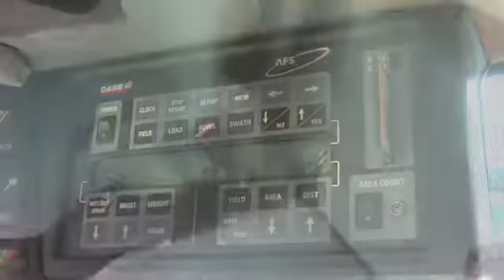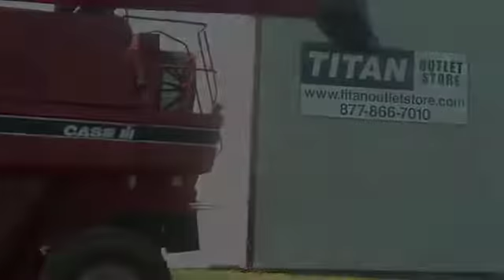Case IH 2388, Engine NEW, AFX rotor, Bin extension Sold on ELS!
SOLD!
For Sale Used 1998 Case IH 2388, Engine NEW, AFX rotor, Bin extension Combine SOLD serial# JJC0198459 stock# 4643441 (BH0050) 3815 hours
45216.00 USD
Titan Outlet Store Highway 59 South Cherokee-Outlet Iowa USA 51012
• Used CIH 2388 combine, Brand New Engine @ 3790 Hrs, 2918 Sep Hrs, 30.5x32 Singles on 30'', 14.9x24 Rears,  120'' Rear Axle, 2 Speed Hydro, No Field Tracker, Bin Ext, AHHC, AFX Rotor, 208'' Unload Auger, Chopper, Chaff Spreader, AFS Yield & Moisture Monitor, Reconditioned, HBEA03, 100% Money Back Guarantee*, ALL 2005 or above   5000 hours covered by 500 hour 12 Months $500 Deductible Full Power Train Warranty*, Titan Outlet Store - A Division of Titan Machinery, 90 + Locations to Serve YOU! *Some Restrictions apply, please call or , The Titan Outlet Store Team, Post YOUR FREE Equipment Classifieds at TitanOutletStore.com Click on CLASSIFIEDS, Join us on Facebook, See All Our Videos on YouTube, Follow Us on Twitter.
• Stock #: 4643441 (BH0050)
• Available: Immediately
• Category: For Sale SOLD
• Class: Used
• Make: Case IH
• Year: 1998
• Model: 2388, Engine NEW, AFX rotor, Bin extension
• Serial#: JJC0198459
• Est. Engine Hours: 3815
• Notes: Used CIH 2388 combine, Brand New Engine @ 3790 Hrs, 2918 Sep Hrs, 30.5x32 Singles on 30'', 14.9x24 Rears,  120'' Rear Axle, 2 Speed Hydro, No Field Tracker, Bin Ext, AHHC, AFX Rotor, 208'' Unload Auger, Chopper, Chaff Spreader, AFS Yield & Moisture Monitor, Reconditioned, HBEA03, 100% Money Back Guarantee*, ALL 2005 or above   5000 hours covered by 500 hour 12 Months $500 Deductible Full Power Train Warranty*, Titan Outlet Store - A Division of Titan Machinery, 90 + Locations to Serve YOU!

Post YOUR FREE Equipment Classifieds at
 TitanOutletStore.com   Click on CLASSIFIEDS,
 See All Our Videos on YouTube,
• Drive Tire Size: 30.5L-32 40%L 40%R
• Steering Tire Size: 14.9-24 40%L 40%R
• Price: 45216 USD Call Call Call Call Call